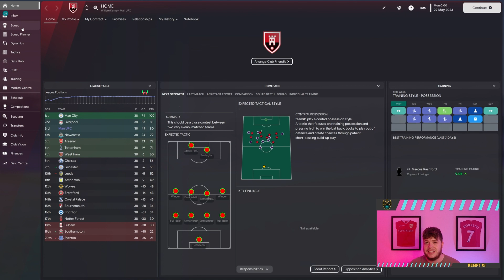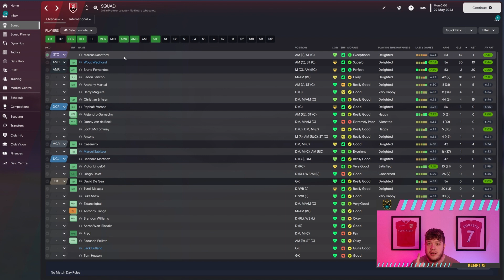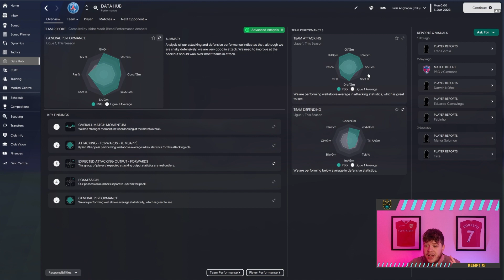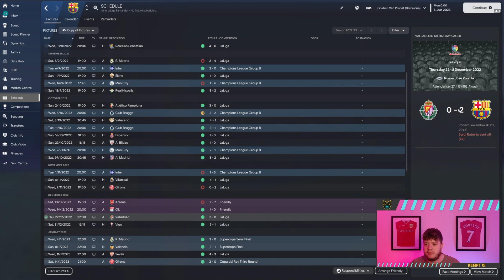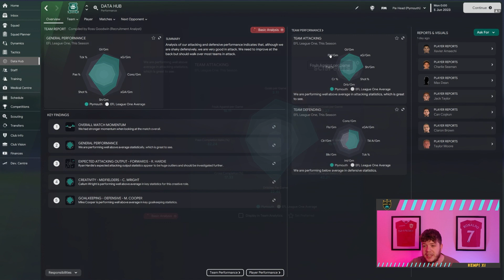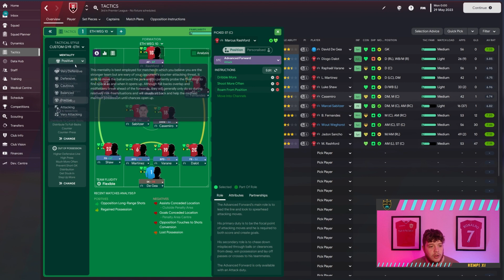TEN HAG BALL FM23 TACTIC! 150+ GOAL SEASON!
This Tactic is the FIRST Tactic I have made myself! Ten Hag has been COOKING for United this season and has been using multiple systems including Weghorst in the 10!

Please show some love for this guys! Currently the tactic is only available through the Discord channel or through the video! I will try get a partnership sorted soon!